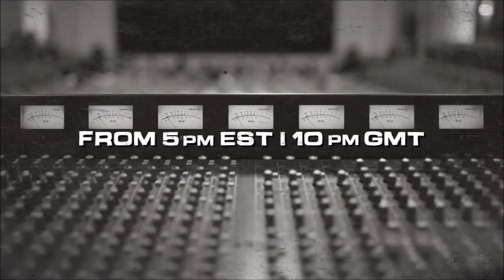The Platform Trailer (Underground Hip-Hop Radio Show)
Puttin' that real Hip-Hop back on the radio!

Join me, DeeJay Crank every Tuesday night from 5pm EST | 10pm GMT for 90mins of Underground Hip-Hop presented by HiPNOTT Records.